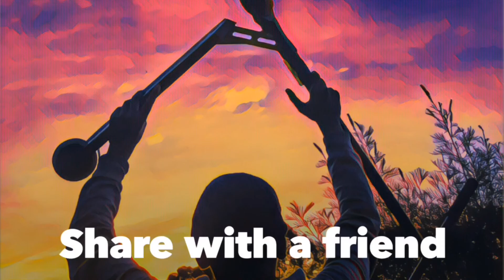Carnes hill #9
A day at Carnes Hill a game of scoot against a BMX rider